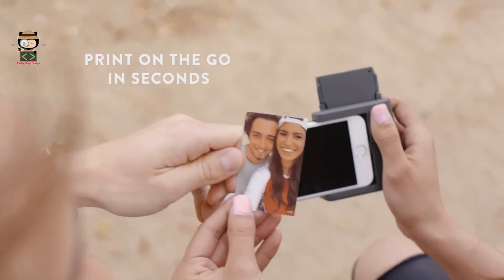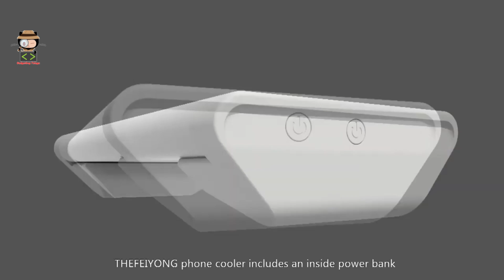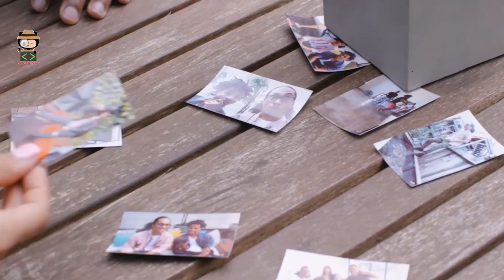Free Fire & Pubg Gadgets in Telugu available on amazon & Flipkart [Gadgetsboy telugu] under 500rs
Bagpack   Rs600

Mobile Gaming Controll  Rs499

Prynt  Rs4500

Leptop Stand  Rs700

Leptop Cooling pad Rs2400

Gaming Headphone Rs1800

GRB gaming Headphone

Shop Link

😍 Key chain Gagdets 📌
😍 Skating Gagdets 📌
😍 Student Gadgets 📌
😍 Kids Vechiles 📌
😍 Pokemon Gadgets 📌
😍 Drone Gadgets 📌
😍 IronMan Gadgets 📌
😍 Captain America Gadgets 📌
😍 BatMan Gadgets 📌
😍 THOR Gadgets 📌
😍 Black Panther Gadgets 📌
😍 Thanos Gadgets 📌
😍 Hulk Gadgets 📌
😍 PUBG Gadgets 📌
😍 Best Car Gadgets 📌
😍 Smart Watches Under 1000Rs 📌
😍 Smart LOCK For Door 📌
😍 Smart Tooth Brush Gadgets 📌
😍 Smart Pen Gadgets 📌
😍 Smart Kitchen Gadgets 📌
😍 Led Light Gadgets 📌

 Video content with adding significant original commentary & educational value to all Telugu viewers in Youtube community
 My intention to provide educational value to all Telugu language viewers regarding latest Gadgets  with add Telugu commentary